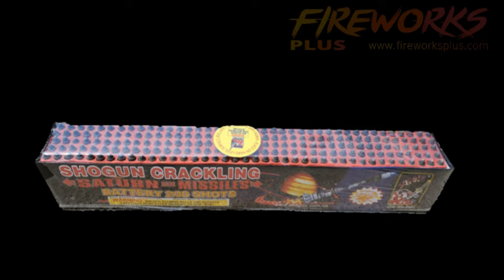Crackling saturn missile 200 shot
A 200 shot Saturn missile battery with crackling effects added in.